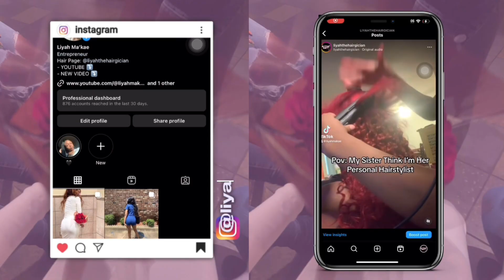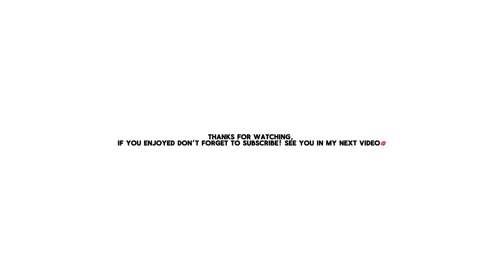A WEEK OF MY SCHOOL OUTFITS (what i wear in a week)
-Birthday 11/13
-Age: 16
-Height 5’7
-Location : Shreveport, Louisiana